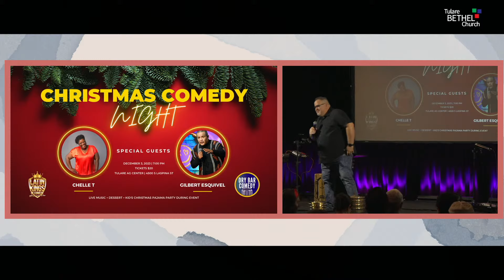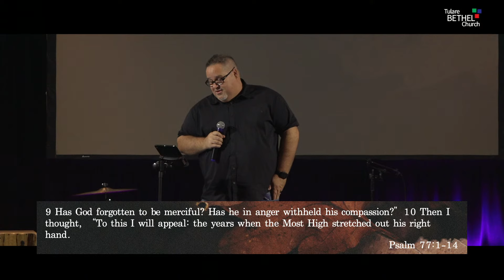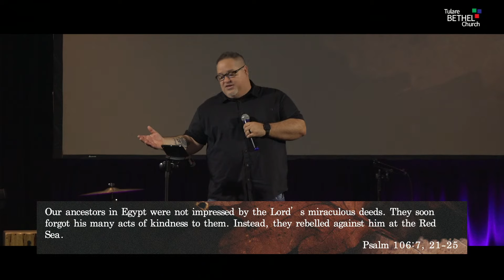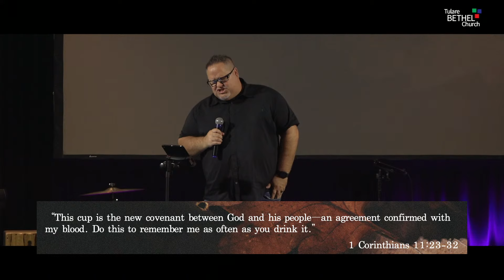Tulare Bethel | Sunday Message | 1 Corinthians 11:23-32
REAL PEOPLE • EXPERIENCING GOD • REACHING OUT

To support this ministry and help us continue to reach people all around the world

We have an amazing staff that works together to give our visitors the best experience possible. We strive to build a comfortable environment for people to grow closer to God.